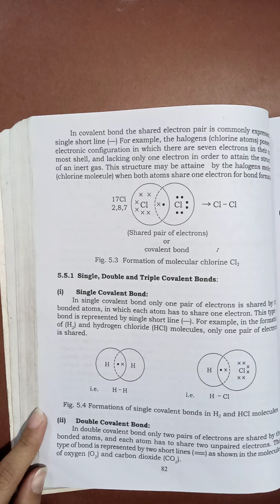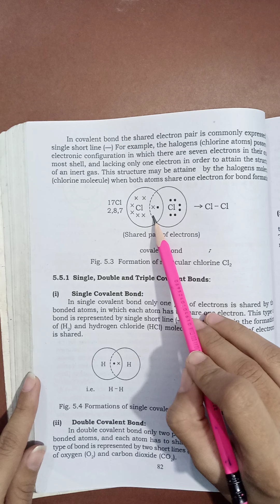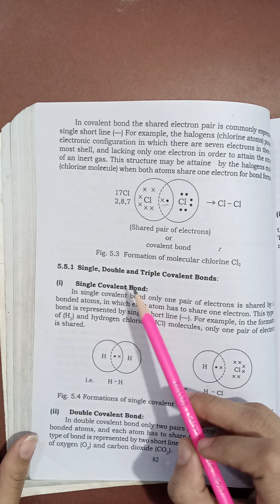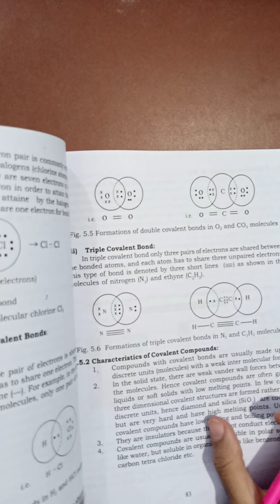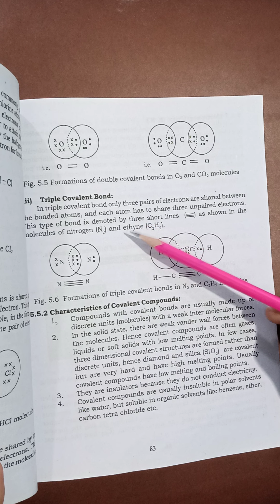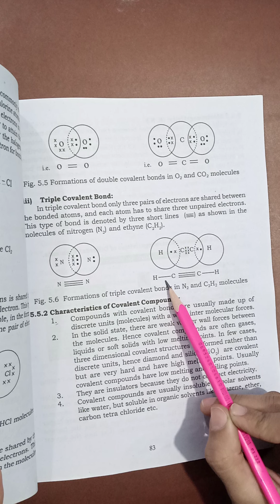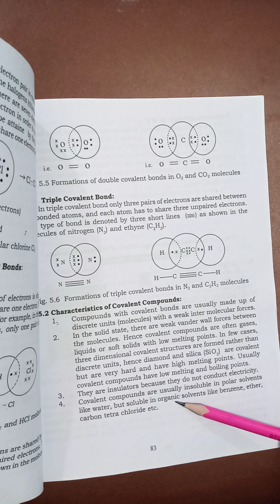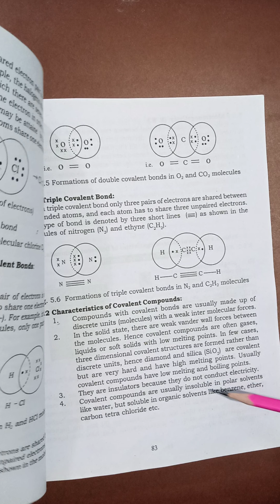Class 9 Subject Chemistry Chapter 5 Chemical bonding part 3